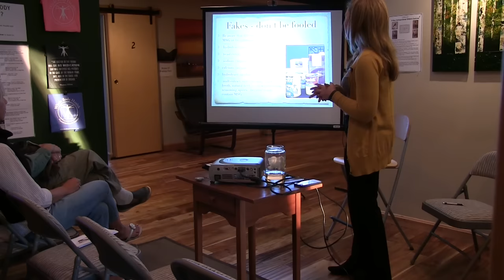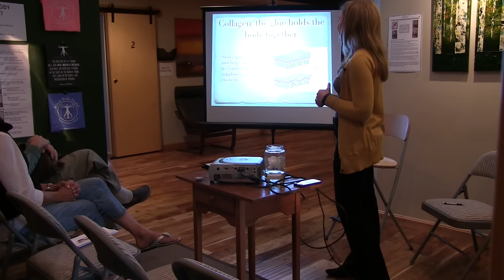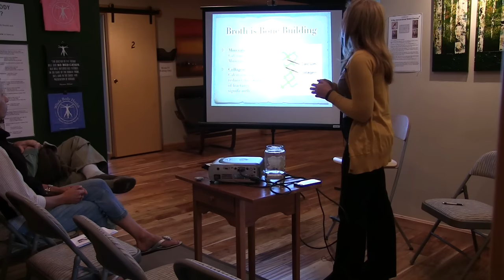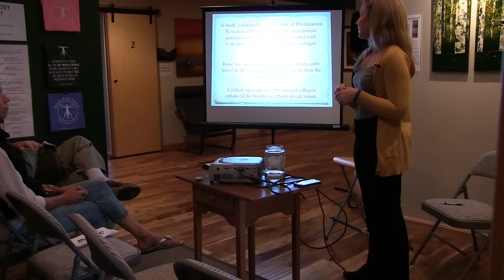Benefits of Bone Broth & Gelatin - The Weston A. Price Foundation - Whole Body Health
Whole Body Health is a proud member of the Weston A. Price Foundation. We hold monthly meetings where we discuss how to live a healthy life, prevent disease, where to find real food, and how to prepare it properly, etc.

This month, on October 9th, 2014, Dr. Amanda Weeks discussed the nutritional benefits of bone broth and gelatin.